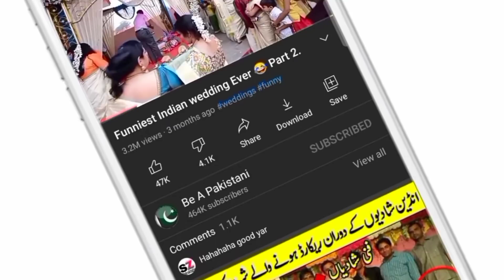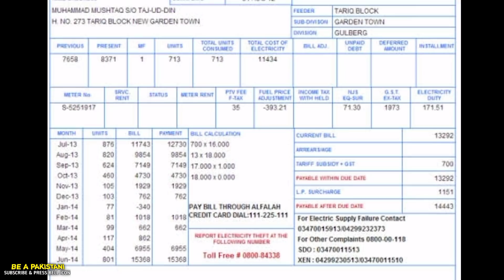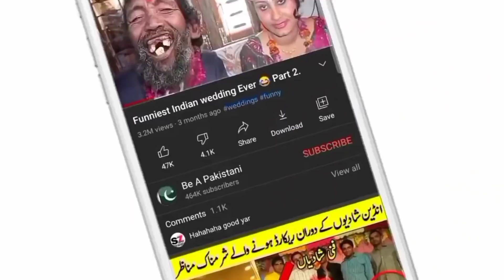Funniest Videos Cought On Camera/پاکستان سے آنے والی مزاحیہ ویڈیوز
Voice Over : Mustansar Hussain
Edit By : Mustansar Hussain
Producer : Mustansar Hussain
Label : Be a Pakistani ✅
Production :Mustansar Hussain

Note:
I am not creator/owner of Background Music and wallpaper you see in this video!
If you are owner of this music/wallpaper and you want this video to be removed from youtube, then please contact with our channel through facebook or gmail and we will remove video immediately after receiving your request.
License to use this music in this video was given directly from music owner/artist.